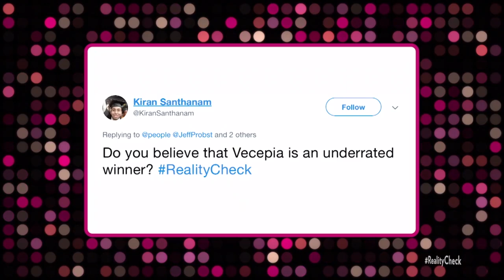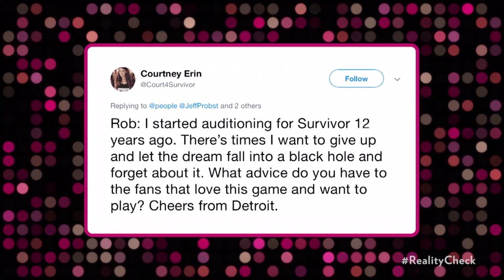'Survivor' Veteran Boston Rob Mariano Explains 'Old School' Approach To Playing the Game | PeopleTV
Boston Rob Mariano and Sandra Diaz-Twine return as mentors this season on 'Survivor', airing Wednesdays at 8 p.m. ET on CBS.